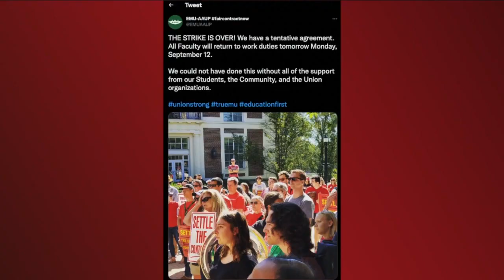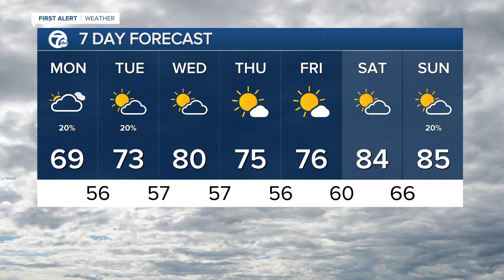WXYZ 7 Action News Detroit Latest Headlines | September 12, 9am